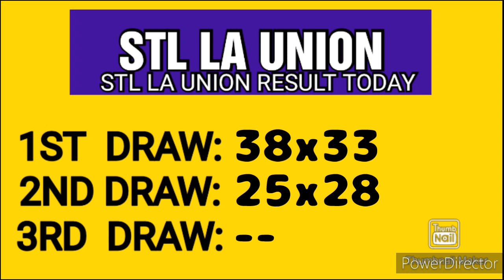STL LA UNION RESULT TODAY 2ND DRAW MARCH 19, 2023 3PM